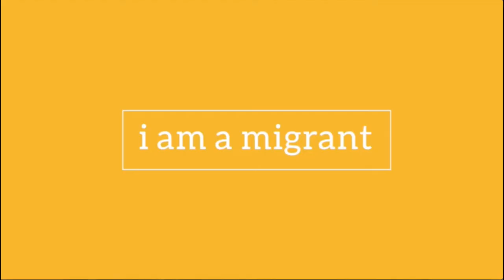Fereshteh - i am a migrant - Family Support Is Key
Unlike many young Afghan women, Fereshteh was lucky to have the support of her family to move to the United States and pursue her career. Since her first days in the U.S., she has worked to empower young Afghan women back home. In 2015, she succeeded by opening the first coding school for girls in Herat. More about her story